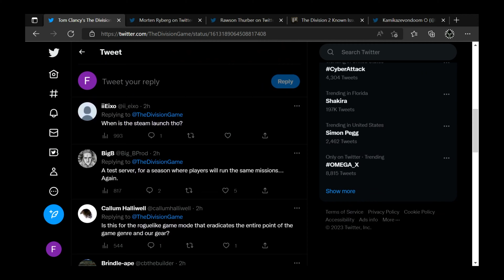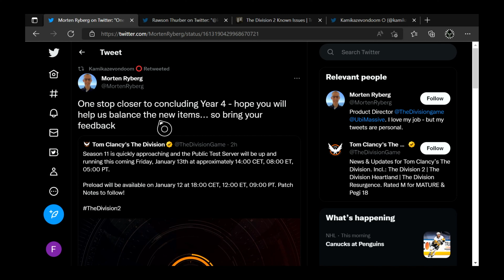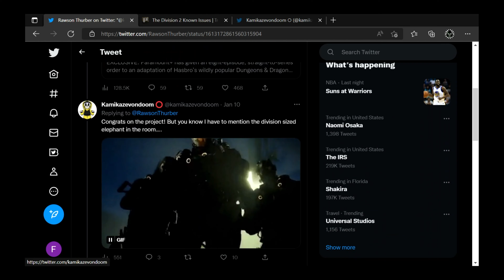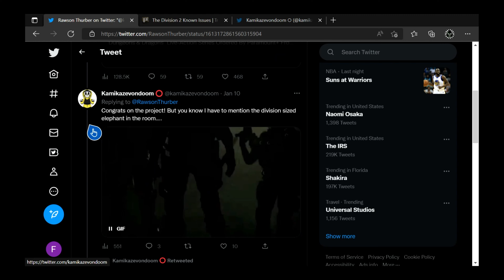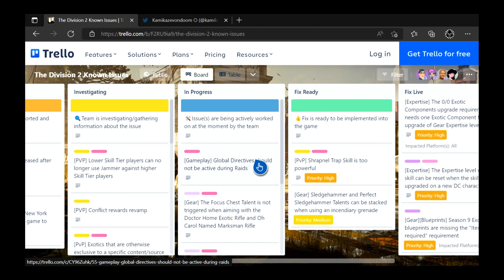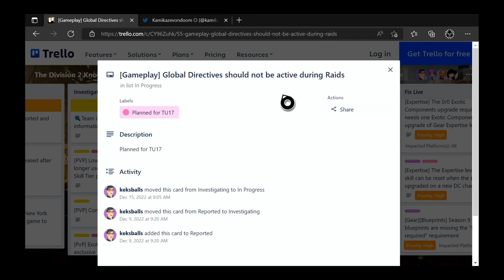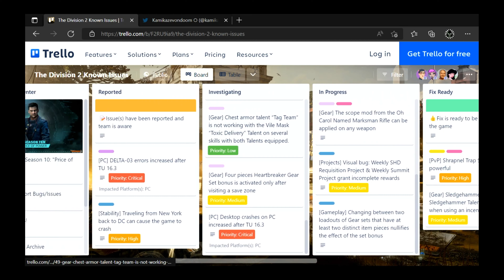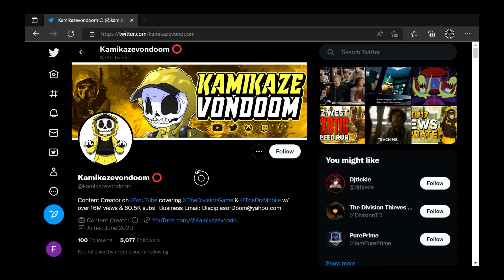PRELOADS START TOMORROW! Season 11 PTS THIS FRIDAY! - The Division 2 News Update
Get ready for the next PTS. Enjoy!

d(--__--)b